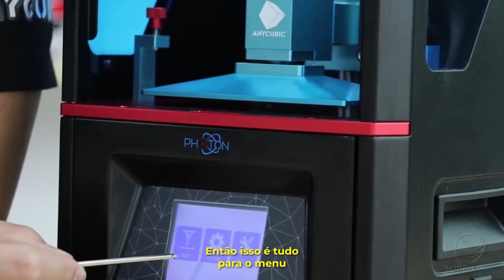Tutorial DG 01 - Como Usar a Impressora 3D Anycubic Photon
Saiba como operar essa excepcional impressora 3D.
Você pode encontrar tanto a impressora quanto as resinas UV na Dental Globo. Fale conosco para saber mais sobre esse e outros produtos.

Créditos do vídeo original:
Canal Anycubic